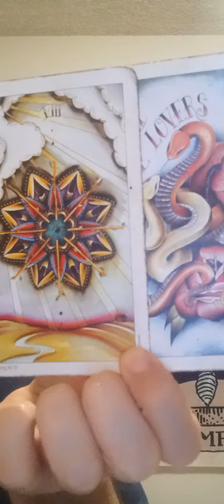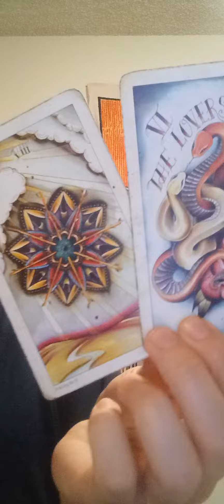take if it resonates ! 3